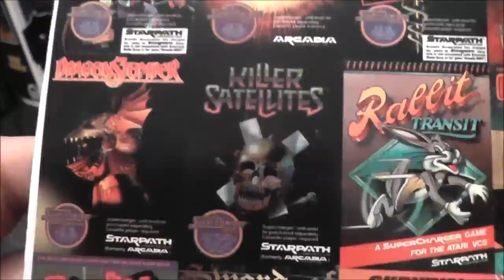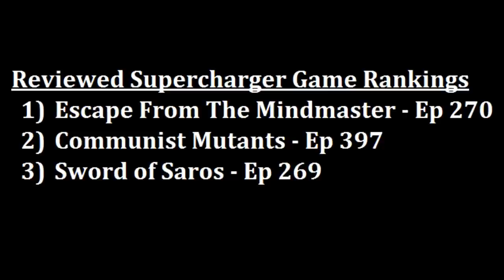Killer Satellites Atari 2600 Starpath Supercharger Review - The No Swear Gamer Ep 398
Today’s game review covers Killer Satellites by Starpath for the Surpercharger Atari 2600 Add-on.

Family friendly, informative and entertaining, Retro Reviews with The No Swear Gamer contains plenty of retro goodness. I’ve reviewed games for the Atari 2600, Atari 7800, Atari Jaguar,  Atari Lynx, Intellivision, NES, Nintendo GameCube, Nintendo Wii, Sega Master System, Sega Genesis (Mega Drive), Sega CD, Sega 32x, Sega Saturn, Sony Playstation 1 as well as covering plug n play systems, retro toys and other cool retro stuff.